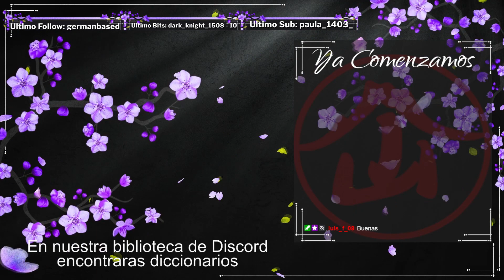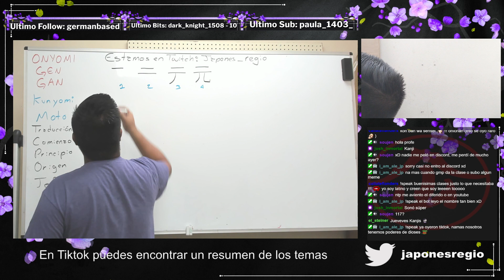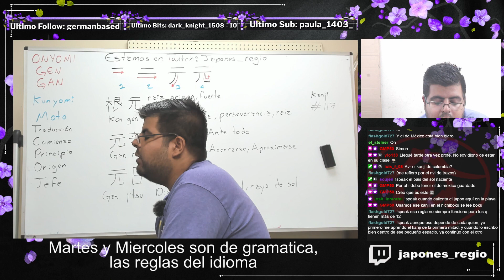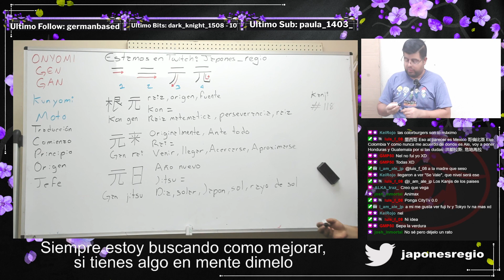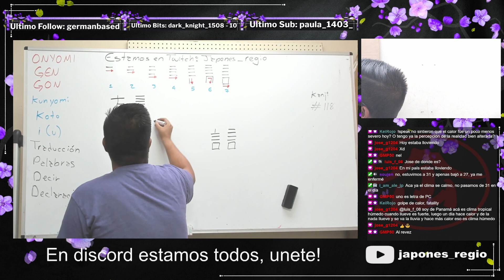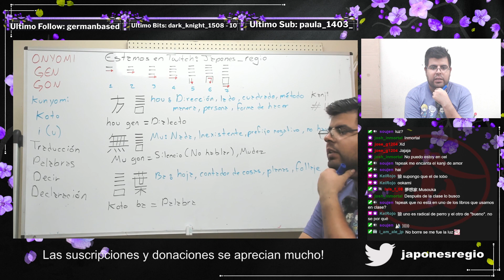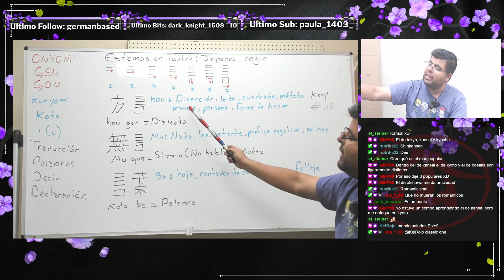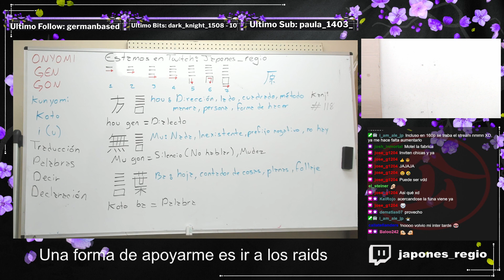Clases de japones . Jueves de kanji . kanji de principio y palabras